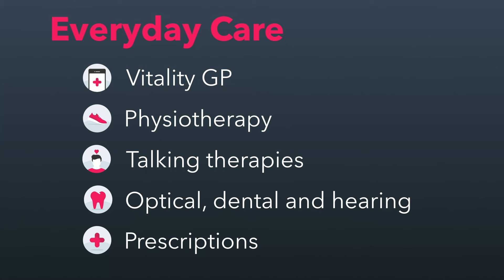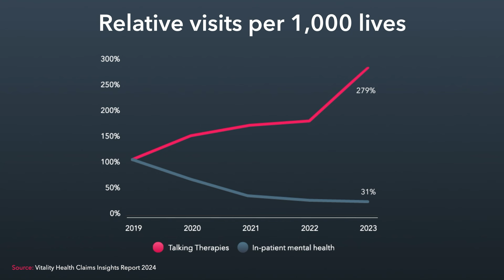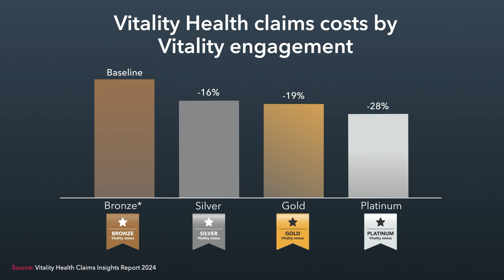PMI has evolved to meet the changing needs of employees | Vitality Adviser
With employee expectations and perceptions around private medical insurance having shifted in recent years, alongside increased demand, the PMI industry has needed to evolve in this rapidly changing environment.

Hear from Vitality Director of Corporate Business, Pippa Andrews as she outlines how PMI is providing employees with more everyday healthcare and finding new ways to sustainably manage demand.